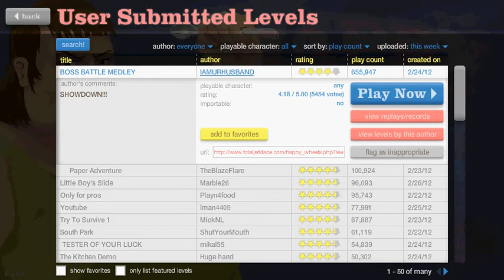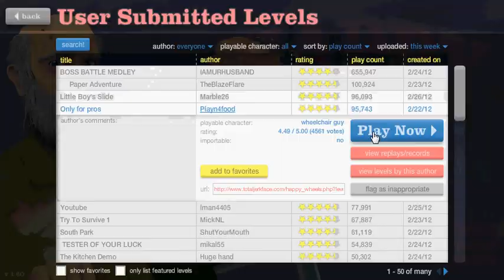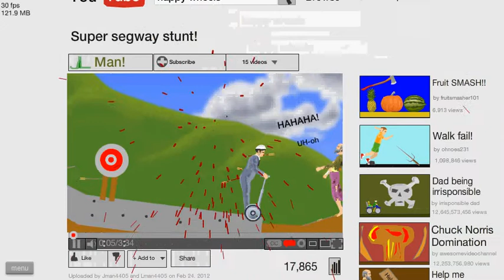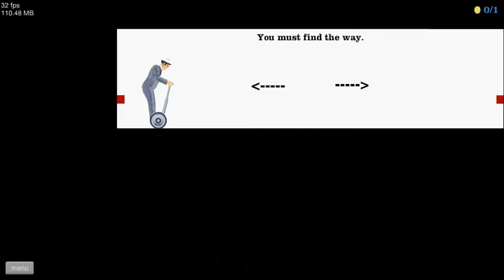Let's Play Happy Wheels - Ep. 1